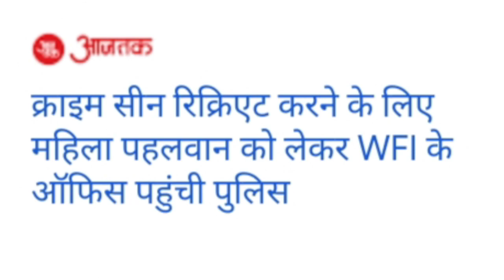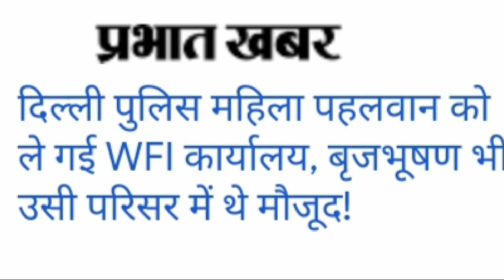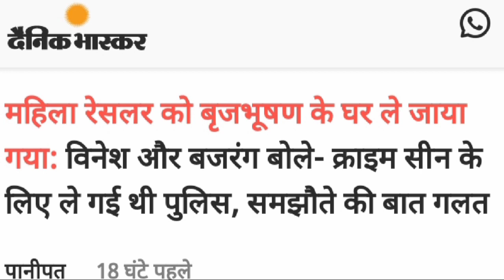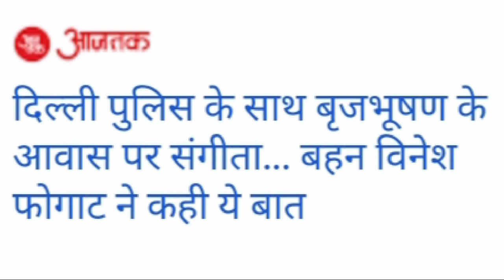सीन रिक्रिएट करने को लेकर Brijbhushan singh का रिएक्शन। Brijbhushan singh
raifree jagbir singh
international rafree jagbir singh on brijbhushna Singh

nabalig mahila pahalwan ne bayan badle
lalach nahi dar ki wajah se bayan badle
nabalig mahila pahalwan ke pita ko mil Rahi Jaan se Marne ki dhamki

brijbhushna ne bayan darj karaya
pahalwano ke phone number track kiye ja rahe hai: bajrang Punia
Bajrang Punia ne sarkar par pahalwano ki jasoosi karne ke gambhir aarop lagaye
delhi police ne poochtach ke liye बृजभूषण को bulaya
delhi police on wrestlers protest
Khap panchayats
hariyana wrestling fadaration
hariyana kusti sangh
Hariyana kusti sangh ka bada action

Sakshi Malik ka viral photo brijbhushan ke sath।
Brij Bhushan Sharan Singh
khel mantri Sandeep Singh
junior mahil coach
Member of the Lok Sabha
brij bhushan sharan singh cast
brij bhushan joined SP Party
brij bhushan sharan singh huye bhayuk
Brijbhushan singh samajwadi party images
biography
brij bhushan sharan singh news
Rakesh tikait with wrestlers
Khap Panchayat with wrestlers
brij bhushan singh news
brij bhushan singh cast
brij bhushan sharan singh house
brij bhushan net worth
brij bhushan singh family
brijbhushan sharan singh
brijbhushan singh
brijbhog agra
brijbhushan sharan singh net
worth
brijbhushan sharan singh cast
brijbhushan sharan
brijbhog jaipur house
brijbhushan rajput

bajrang punia ke pass audio clip
brij bhushan ke karibi ki dhamki
bajrang punia vinesh phogat
Bajrang Punia
Indian wrestler
bajrang punia wife name
bajrang punia village
bajrang punia twitter
bajrang punia village name

bajrang punia ne ki ladki ki
demand audio clip brij bhusha..
bajrang punia ke khilaf
brijbhushan ke pass saboot
bajrang punia ki audio clip brij
bhushan ke pass
Bajrang Punia
Indian wrestler
bajrang punia village
bajrang punia political party

rakesh ticket ka sarkar ko
ultimatum wrestler protest

wfi
wfi protest
wfi full form
wfi election
wfi india
wfi wrestling
filmywap
wfi full form wrestling
wfi chief list

wrestler protest ko lekar kya
bole ratan tata
wrestler protest haryana news
in hindi
wrestler protest ko lekar rakesh
dakait ka bada byan
wrestler protest
wrestler protest news
wrestler meaning
wrestler protest reason
wrestler meaning in hindi
wrestler protest news in hindi
wrestler issue in india

vinesh phogat
vinesh phogat ka cricketers ko
lekar byan
Vinesh Phogat
Indian wrestler
vinesh phogat father
vinesh phogat age
vinesh phogat twitter
vinesh phogat family
vinesh phogat news hind